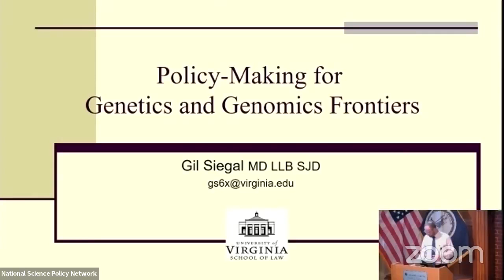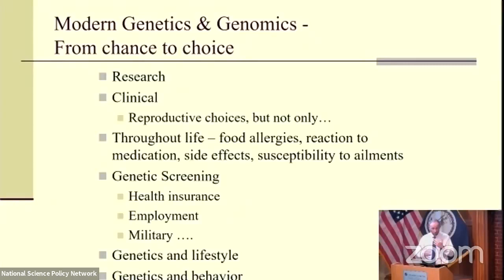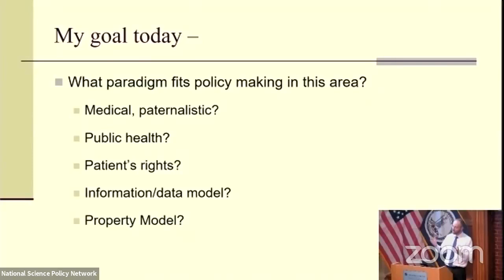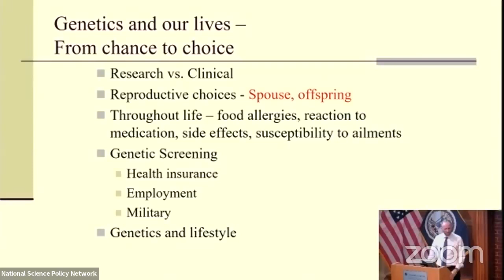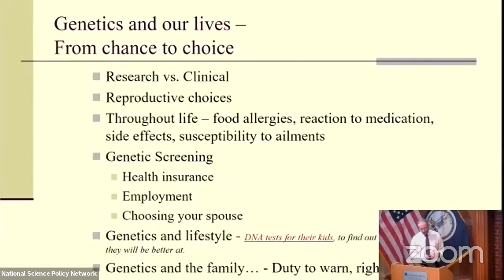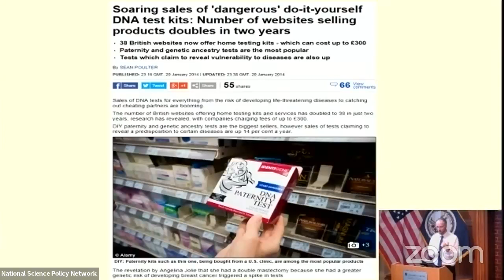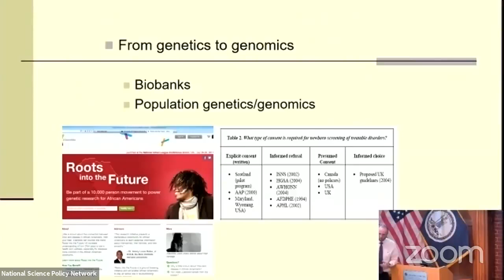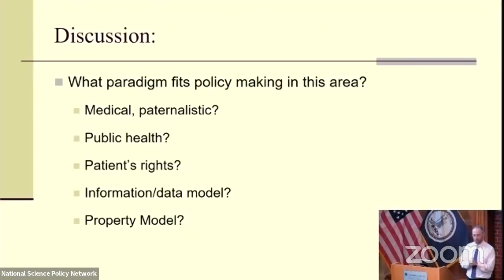SPI UVA Lunch Seminar 2018 | National Science Policy Network - NSPN